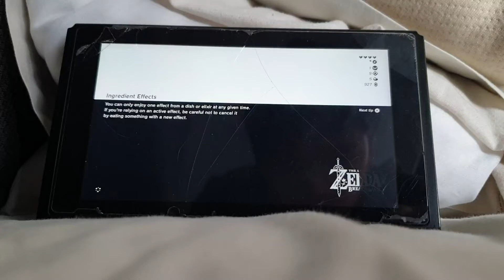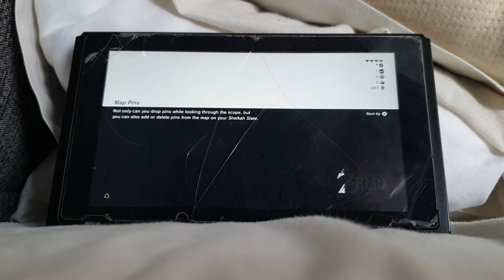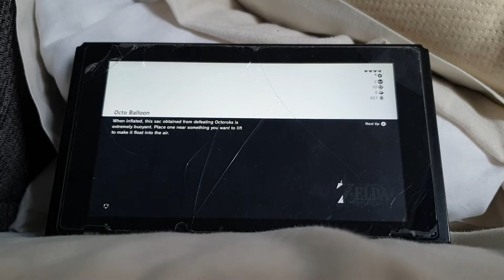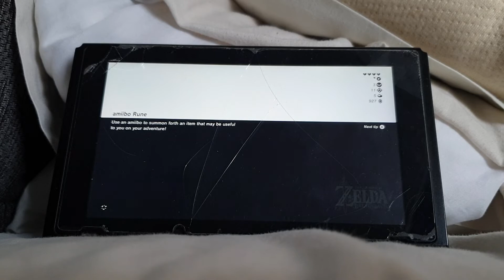Legend of zelda tutorial kinda